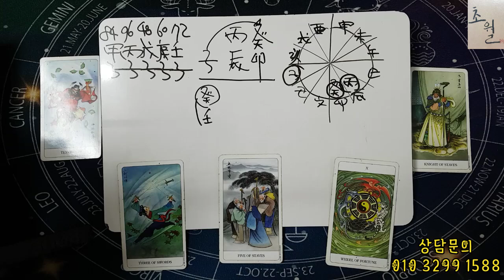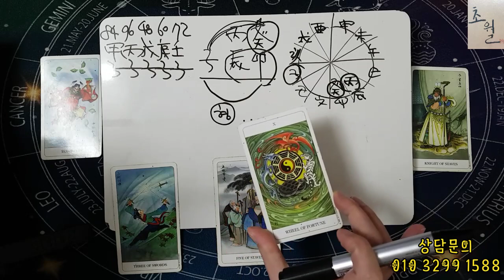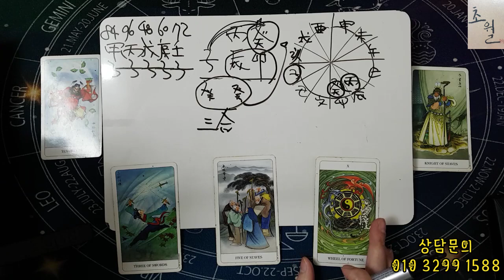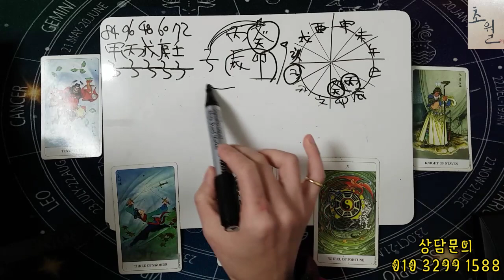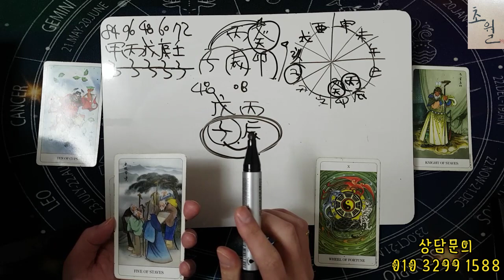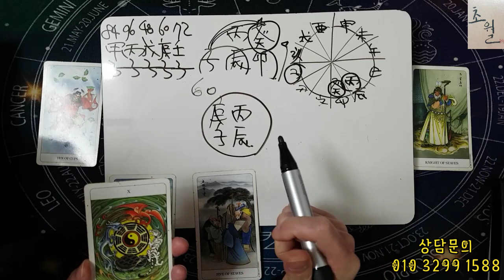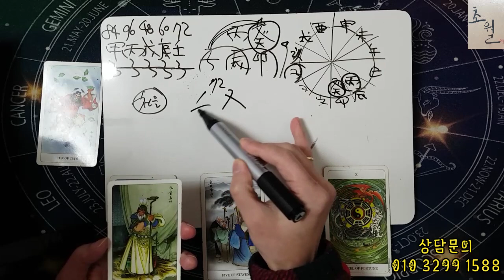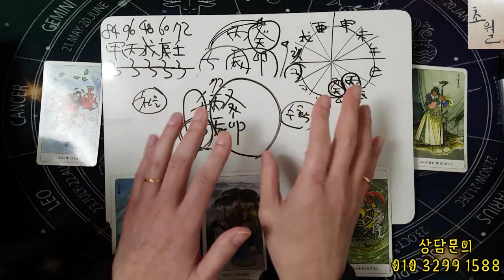[4월운세] 쥐띠&子 '큰 행운 온다'